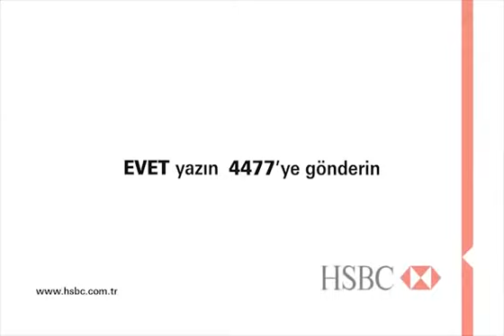HSBC Büyük Adım Evlilik Teklifi